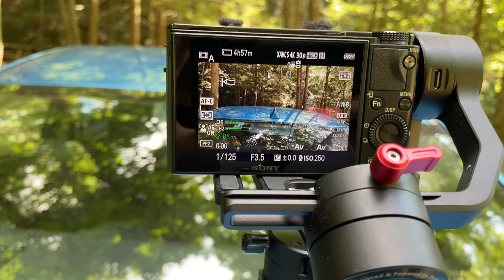So Begins Year 7 (7.1.20 - Day 2192)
Cameras Used
iPhone 4
iPhone 4s
iPhone 5
iPhone 5s
iPhone 6 Plus
iPhone 6s
iPhone 7 Plus
iPhone X
iPhone XS

LG V20
LG V30

• Track Info:

Title: We Wish You a Merry Christmas (Instrumental)
Artist: Jingle Punks
Genre: Holiday

• Track Info:

Title: Cute
Genre: Children's
Mood: Happy

Title: PACIFIC SUN
Artist: Nicolai Heidlas Music
Genre: Pop
Mood: Happy